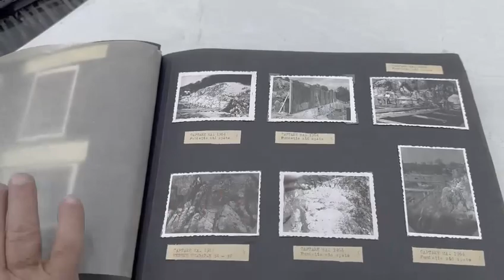Istoria aducțiunii de apă Isvarna – Craiova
Știați că alimentarea Craiovei cu apă de la Isvarna se face prin cea mai complexă aducțiune din Europa? De la stația de captare de la Isvarna, apa de munte este adusă la Craiova pe o conductă cu o lungime de aproape 120 de kilometri, care va fi extinsă, în curând, și cu cel de-al doilea fir. Iată, pe scurt, istoria acestei aducțiuni de apă, prezentată de Compania de Apă Oltenia, operatorul regional care are în implementare Proiectul regional de extindere și modernizare a infrastructurii de apă și apă uzată din județul Dolj, în valoare de 445,8 milioane de euro.